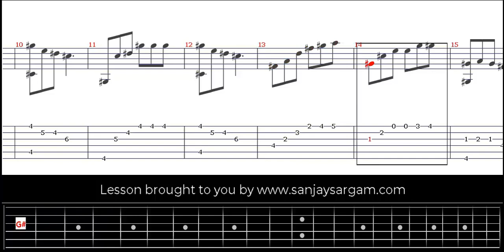Opus 60 No 18 (Allegretto) - Guitar Tutorial (Fingerstyle)